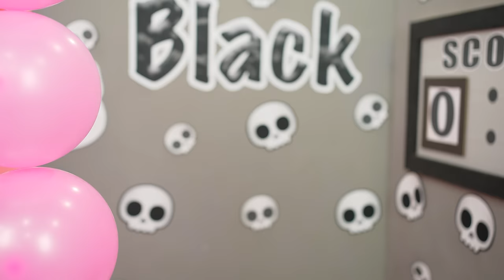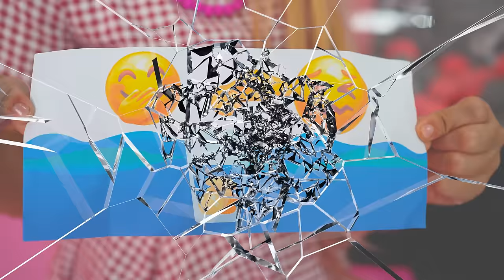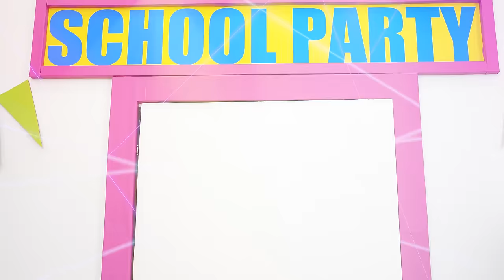Eva and Black vs Pink Challenge with Wednesday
New Black vs Pink Challenge with Eva and Wednesday and other funny stories for kids
00:00 Eva and Black vs Pink Challenge with Wednesday
08:52 Eva as Wednesday Black vs Pink Challenges for kids
15:47 Eva and Dad play Pink and Black Challenges
20:15 School Party with Wednesday
26:51Eva and Friends build and decorate playhouses